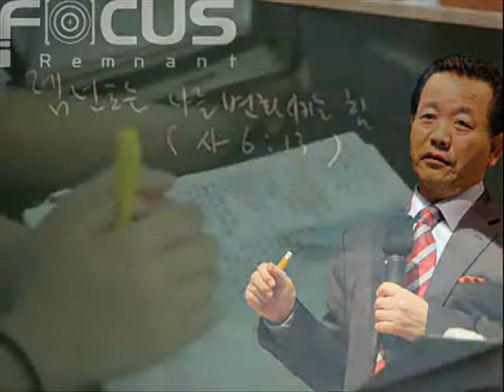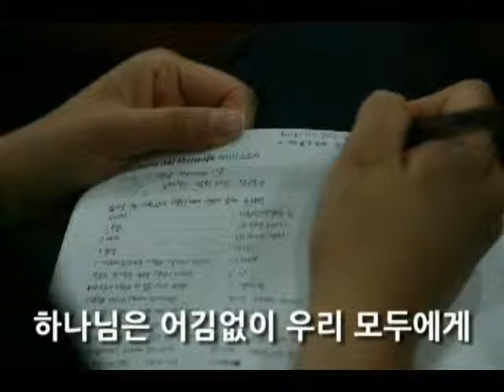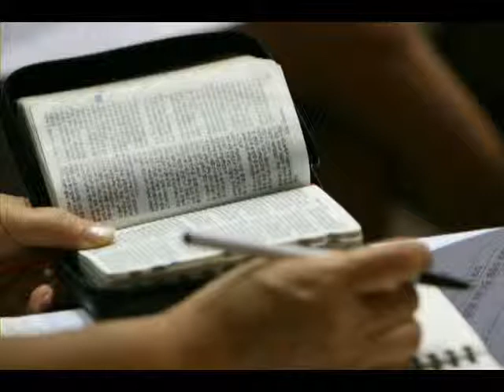Wrapping up 2010 WRC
photos- Focus iRemnant